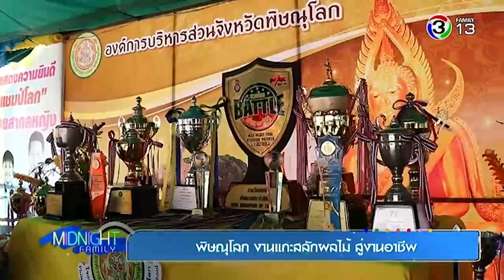MidnightFamily | พิษณุโลก เปิดจุดเล่นน้ำแก่งนางคอย | 19-03-61 | Ch3Thailand